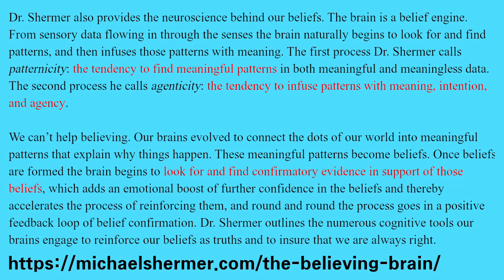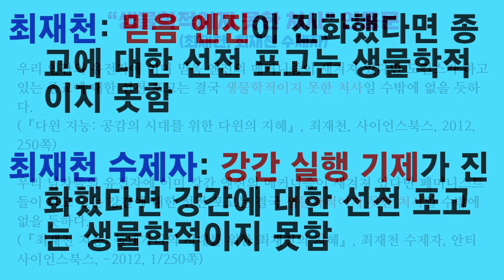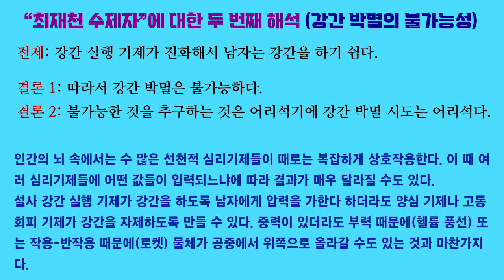한심한 최재천 21. 믿음 엔진이 진화했으니 종교에 맞서 싸우지 말아야 한다면, 강간 실행 기제가 진화했으니 강간에 맞서 싸우지 말아야겠네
최재천은 마이클 셔머의 믿음 엔진을 들먹이면서 종교 박멸에 나선 리처드 도킨스를 비판합니다. 믿음 엔진이 진화했다면 종교에 대한 선전 포고는 생물학적이지 못한 처사랍니다.

이 수수께끼 같은 구절이 도대체 무엇을 뜻하는지 최재천이 정확히 설명한 것을 저는 못 봤습니다. 그래서 제 나름대로 해석해 보았습니다. 억울하면 최재천이 스스로 자신의 의도를 명시적이면서도 명확하게 밝혀 주십시오.